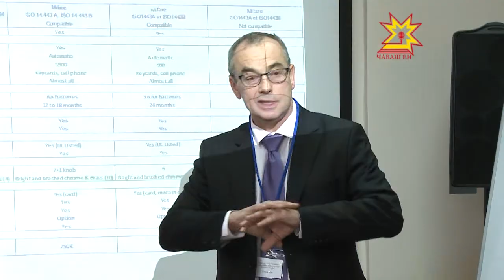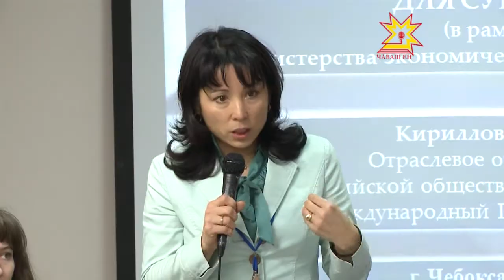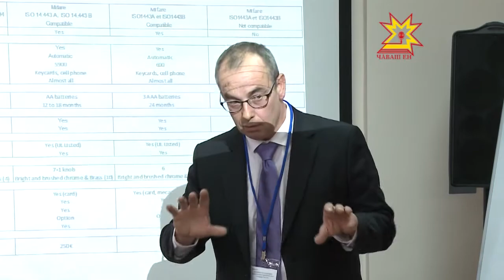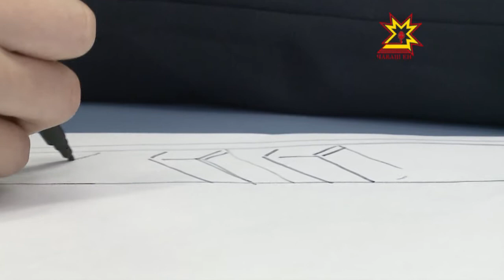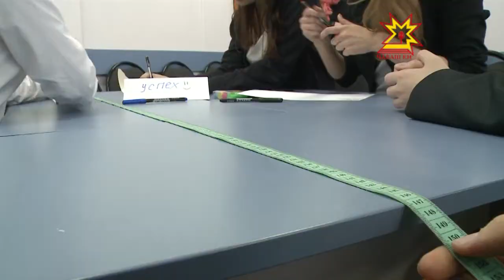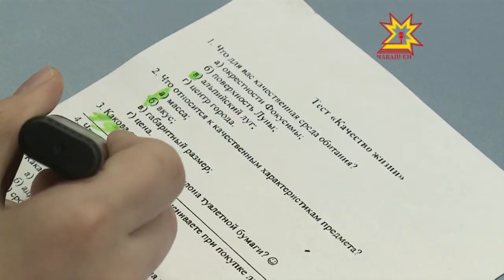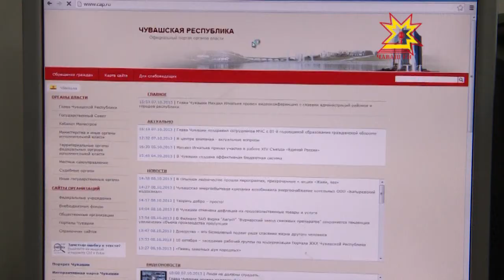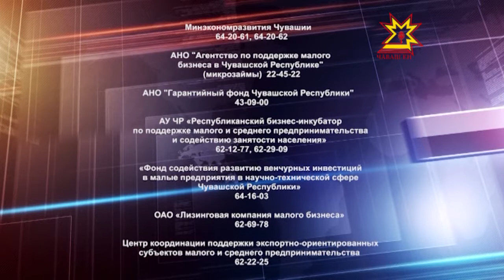Бизнес-среда. Выпуск 6.11.2013